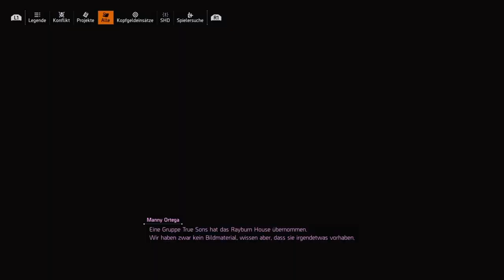The Division 2 #072